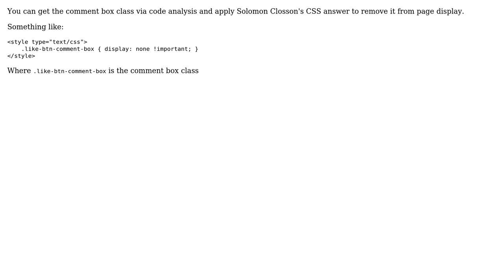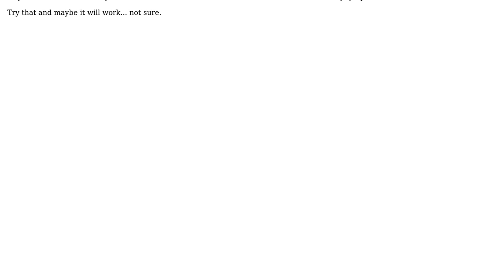refresh div containing facebook like button (2 Solutions!!)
refresh div containing facebook like button

With thanks & praise to God, and with thanks to the many people who have made this project possible! | Content (except music & images) licensed under CC BY-SA | Music | Images & others | With thanks to user Vincent Duprez user Solomon Closson user md1hunox and the Stack Exchange Network Trademarks are property of their respective owners. You are responsible for your own actions.